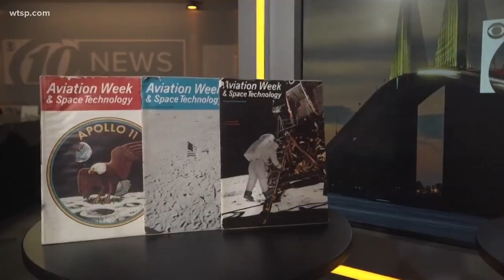10News viewer shares 50-year-old newspapers, magazines from Apollo 11 moon landing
July 20 marked 50 years since the Apollo 11 astronauts became the first men on the moon's surface. 10News viewer Chuck Tiffany let us use his collection of 50-year-old magazines and newspapers from the historic date. Among the collection were copies of the St. Petersburg Times, Clearwater Sun, Tampa Tribune, National Geographic and LIFE magazine.